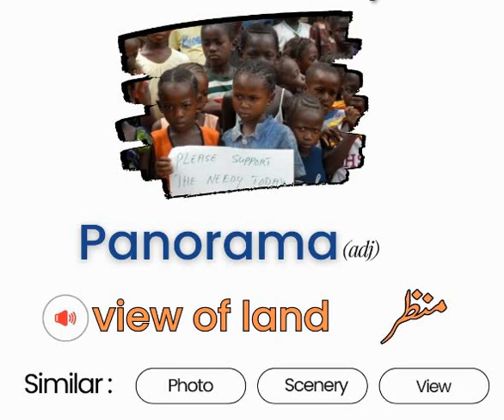ENGLISH VOCABULARY/ ONE WORD ENGLISH VOCABULARY FOR PMS/CSS EXAMS/ GENERAL KNOWLEDGE